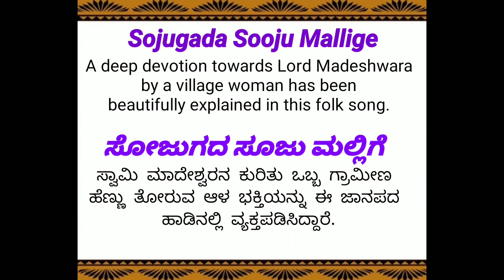Soojugada Sooju Mallige by Bhoomika Kapse || ಭೂಮಿಕಾ ಕಾಪ್ಸೆ ಅವರಿಂದ ಸೂಜುಗದ ಸೂಜು ಮಲ್ಲಿಗೆ.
A deep devotion towards Lord Madeshwara by a village woman has been beautifully explained in this folk song.

ಸ್ವಾಮಿ ಮಾದೇಶ್ವರನ ಕುರಿತು ಒಬ್ಬ ಗ್ರಾಮೀಣ ಹೆಣ್ಣು ತೋರುವ ಆಳ ಭಕ್ತಿಯನ್ನು ಈ ಜಾನಪದ ಹಾಡಿನಲ್ಲಿ ವ್ಯಕ್ತಪಡಿಸಿದ್ದಾರೆ